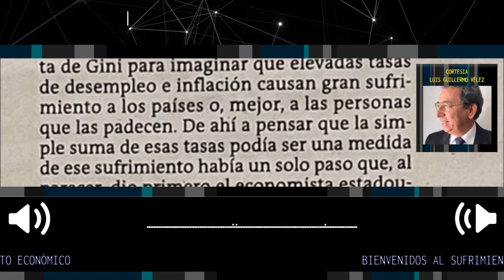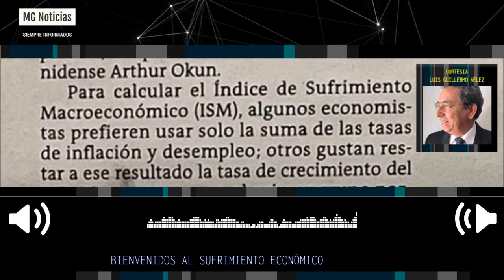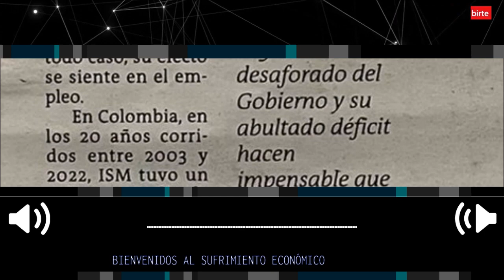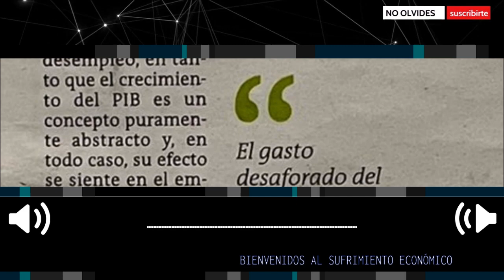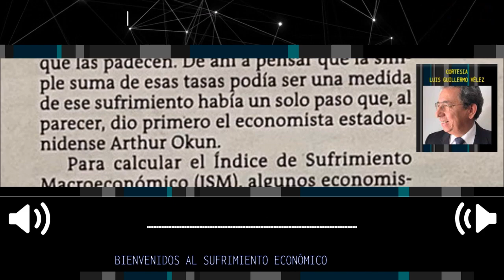BIENVENIDOS AL SUFRIMIENTO ECONÓMICO 🎯 Columna Luis Guillermo Vélez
El economista italiano Corrado Gini, el mismo del famoso índice que lleva su nombre, gustaba mirar la economía de los países como un organismo vivo y los problemas económicos -pobreza, inflación, desempleo, etc. – como las patologías o enfermedades que lo aquejaban. Patología Económica es justamente el título de la obra, publicada en 1913, en la que expone sus tesis.